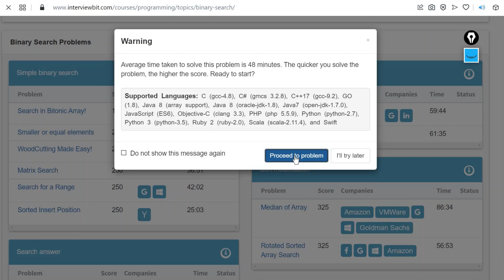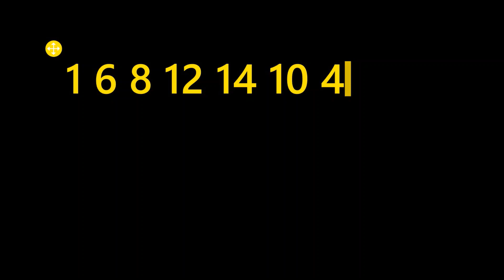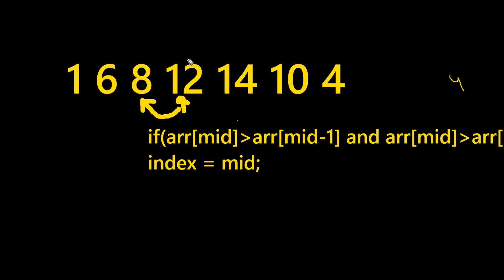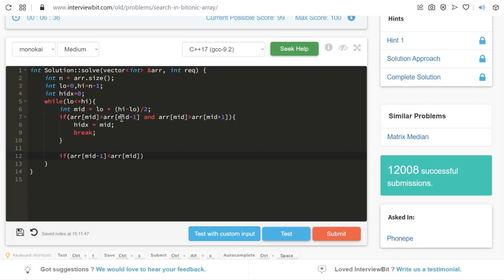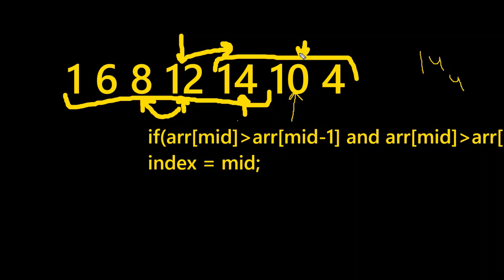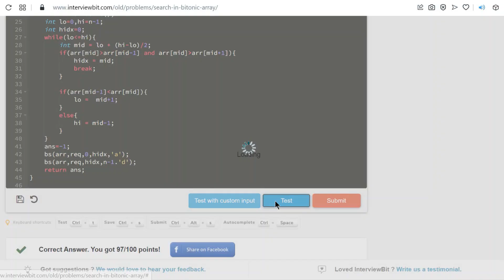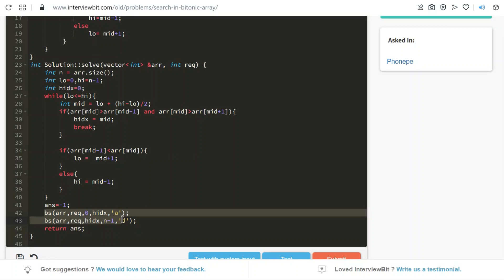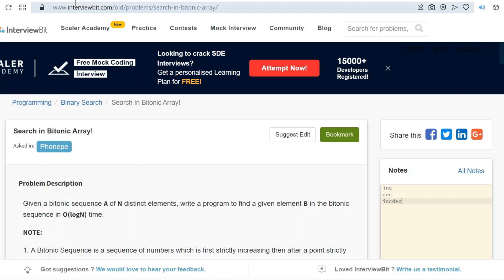4.0 SEARCH IN BITONIC ARRAY (Binary Search)-Interviewbit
this video consists of a topic from the interview bit binary search and further videos will be uploaded soon. till then for any doubts write in the comment section.

explaining question: (0:00)
Using 2 binary search: (1:50)
Code: (5:40)
Using 1 binary search: (12:00)
Variation to It: (14:00)
Wrong Solution Discussion: (15:15)